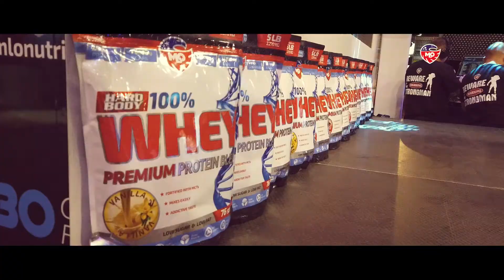MLO rocks FIBO 2019!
NEW products,
bigger team,
and even more POWER!